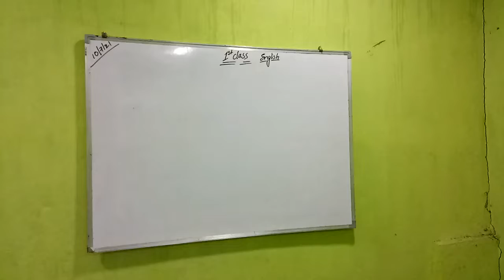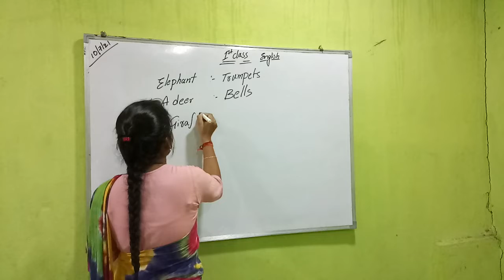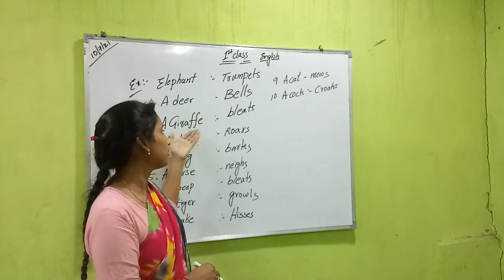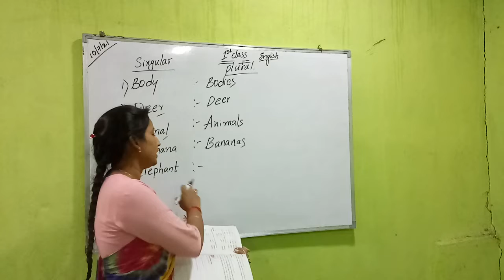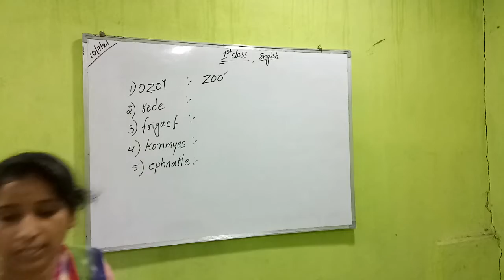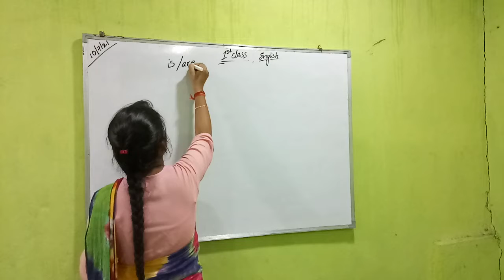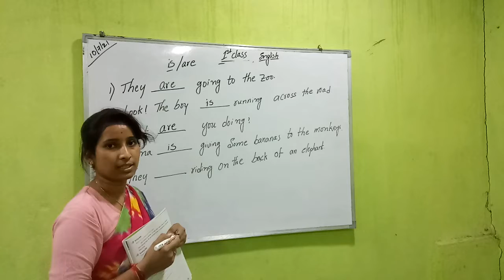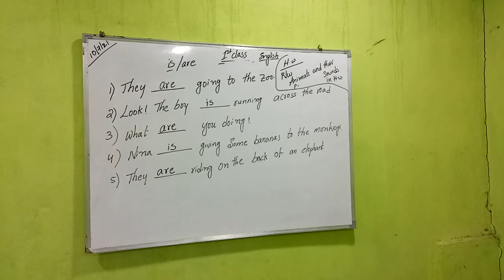1st English 12 -July